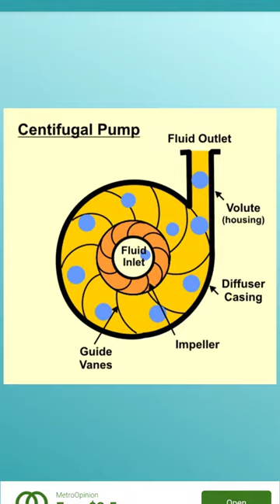How to work centrifugal pump with 3d animation diagram short video